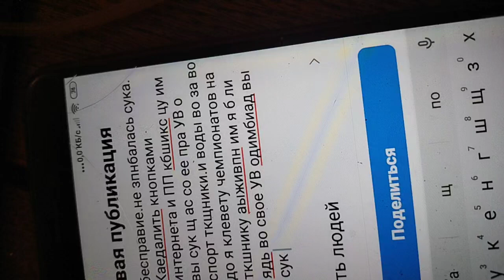выр протест ю сур прокуратуре .щатыканте пового света.